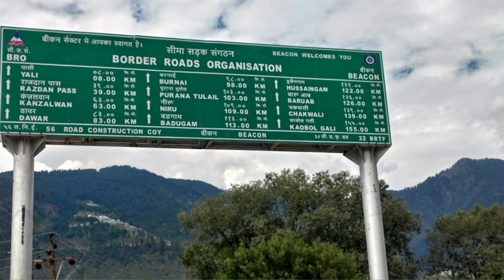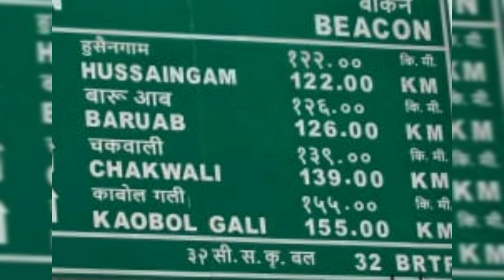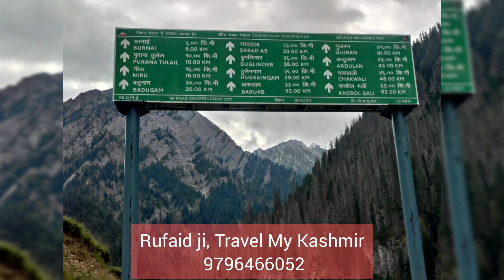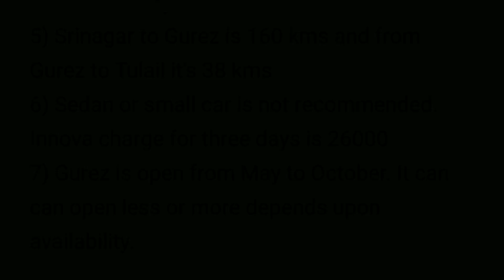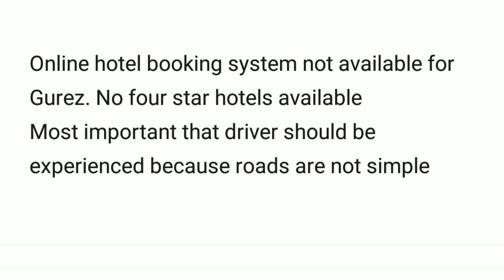Kashmir Tour in Sept Oct 2022| Kashmir Gurez Tour Guide|Kashmir Gulmarg Pahalgam Snowfall October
For packages or cabs, Kindly share details like no of persons, arrival & departure date, coming via Jammu or landing in Srinagar at 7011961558 (whatsapp1st) or call at

For Kashmir Guide Pdf/ Full tour support( universal for all):
Its not a typical facebook or youtube guide but a very practical 18 page document with great details which every tourist should be aware of. Beside being a self planning guide document, it guides on things not covered in packages or not revealed by tour operators or cab persons. Our tour support is running since more than 2 years. Tourists can easily save 15-20k in a 5/7day trip if they follow the document and our suggestions.
A separate private group( bonjour VIP supporters) is running for those opting for personal guidance/full tour support. Those who are looking for same can connect at 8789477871   ( whatsapp first). In return of the time& efforts invested by team members (relatives& friends here in J&K), nominal amount is being chargedfor this program. Viewers who avail personal guidance automatically get our popular Kashmir guide pdf document( 499/- for only document).

gulmarg cheap hotels
pahalgam cheap hotels
kashmir cheapest tour package